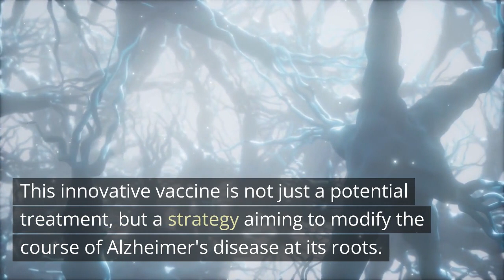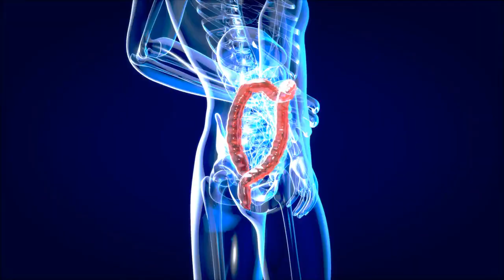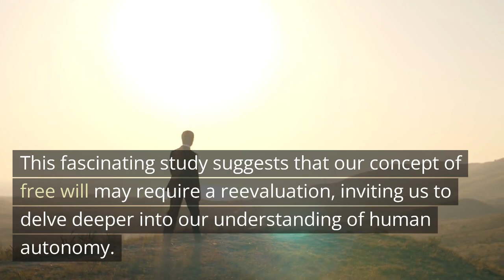Pathways of Perception: Top 5 Neuroscience News Posts of the Week - August 6 2023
Explore the latest insights in neuroscience as we delve into five cutting-edge studies. From a novel Alzheimer's vaccine to the intriguing connection between the gut and the brain, we uncover new frontiers in understanding the human mind. Join us for an informative overview of the week's top research breakthroughs.